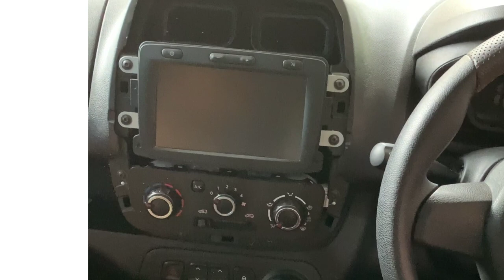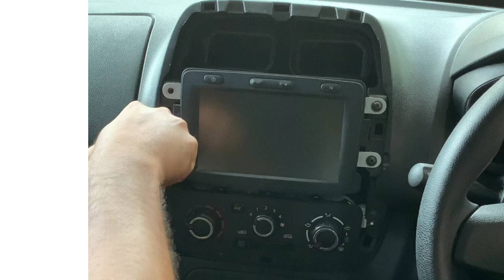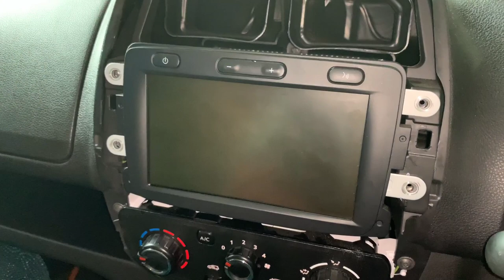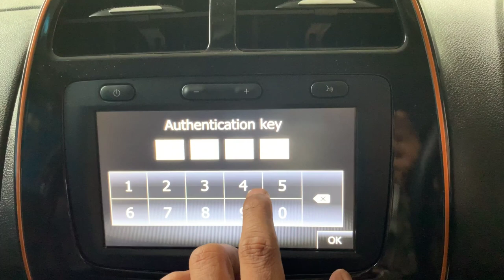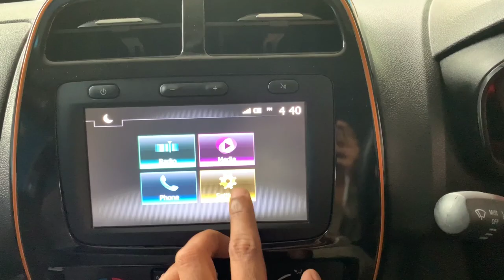Kwid Rear speakers wiring kit installation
Rear camera and rear speakers wiring kit available. On kwidcarsolution.in

1 Video Copy right from kwid car solution